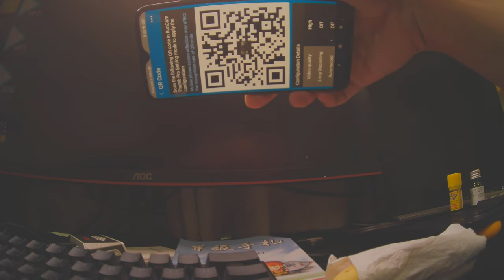Thumb Pro 4K QR code setting test raw video footage Runcam 69